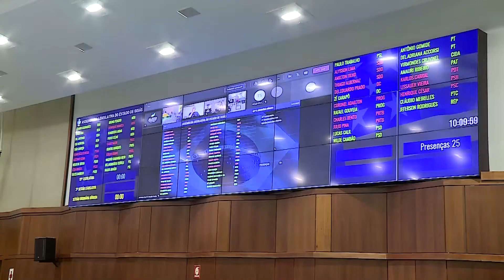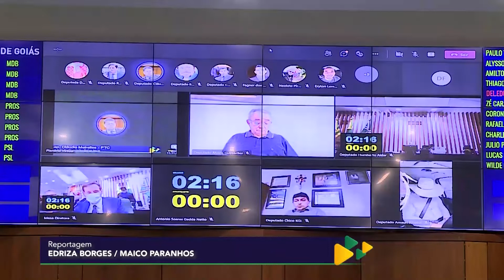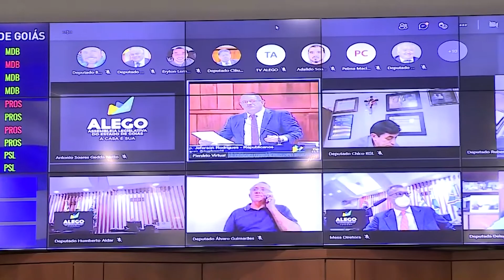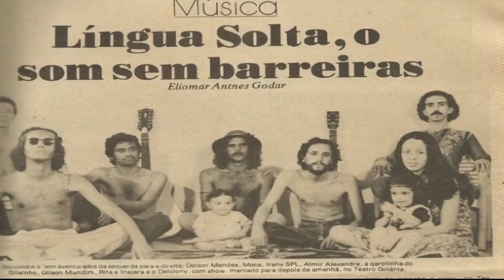Jornal ALEGO NEWS Edição de 11/11/2021 (quinta-feira)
O Jornal ALEGO NEWS Edição de 11/11/2021 (quinta-feira) está no ar e traz os principais assuntos  da Assembleia Legislativa do Estado de Goiás.
Tudo sobre os parlamentares goianos e as Sessões e Comissões da Casa.
Com Thiago Mendes e a Equipe TV ALEGO

e nos acompanhe tanto na TV aberta (canal 3.2 na Grande Goiânia) quanto nas operadoras Claro NET (Goiânia, Aparecida de Goiânia e Rio Verde) e Gigabyte Telecom (Aparecida de Goiânia, Ceres, Jaraguá, Rialma, Uruana e Uruaçu).